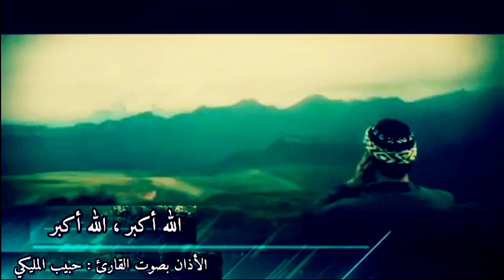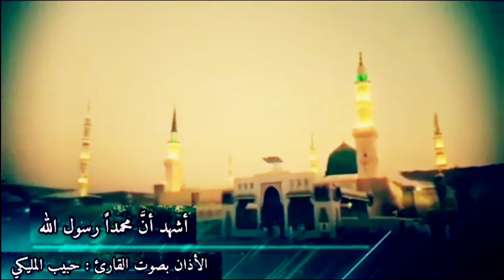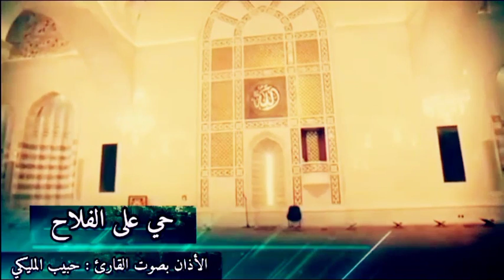حصريا💥||أذآن يأخذك إلى عالم آخر🎧🥺||الله اكبر الله اكبر🕋||بصوت: القارئ حبيب المليكي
الأذان_بصوت_القارئ_حبيب_المليكي
أذآن_خاشع_حبيب_المليكي
أذان_هادئ_حبيب_المليكي
أذان_#مكة
أذان_#المدينة_المنورة

تلاوات القارئ حبيب المليكي
سورة الإنشقاق
سورة الإنفطار
سورة البروج
سورة التكوير
سورة المزمل
سورة البقرة
سورة الحشر
سورة فصلت
سورة الحج
سورة الرعد
سورة إبراهيم
سورة يونس
سورة التوبة
سورة الكهف
سورة الدخان
سورة هود
سورة النور
سورة الفتح
سورة المؤمنون
سورة الحجر
سورة الشورى
سورة الفرقان
سورة النباء
سورة المطففين
سورة النمل
سورة مريم
سورة آل عمران
سورة الكهف
سورة الروم

تلاوات هادئة/ القارئ حبيب المليكي
تلاوات خاشعة/القارئ حبيب المليكي
تلاوات تنقلك إلى عالم آخر من الهدوء وراحة النفسية
آدعية خاشعة
الدعاء لأهلنا في سوريا 🤲🇸🇾
دعاء سيد الإستغفار
الأذان بصوت القارئ حبيب المليكي🕋
آدعية خاشعة لن تتمالك دموعك 🥺
اناشيد رمضان جملة جداً
تكبيرات العيد 2023
نهنيئات رمضانية روووعة
حالات واتس اب يوم الجمعة
فيديوهات قصيرةshorts قران كريم
فيديوهات قصيرةshorts يوم الجمعة

الحلم10,000000مليون🥰😘🌹👍

بدعمكم نستمر وبعون الله وعنكم نصل🥰👍

وصلى الله على نبينا محمد وعلى اله وصحبه وسلم تسليما كثيرا 🌹

أخوكم الفقير لله☝️ / القارئ حبيب المليكي🎧🥰

القناة الرسمية// على اليوتيوب اهلا وسهلا بالجميع🌹

 Recitations of the reciter Habib Al-Mulaiki
 Surah Al-Inshiqaq
 Surah Al-Infitar
 Al-Buruj
 Surah At-Takwir
 Surat Almuzamil
 souret elbakara
 Surat Al-Hashr
 Surah Fussilat
 Surat Al-Hajj
 Surat Al-Raad
 Surah Ibrahim
 Surah Yunus
 Suraa Tawbaa
 cave Sora
 Surat Al-Dukhan
 Surah Hud
 Surat Al-Nur
 Al-Fath
 Surat Al-Mu'minun
 Surat Al-Hijr
 Surah Al-Shura
 Surah Al-Furqan
 Surah An-Naba'
 Surah Al Mutaffifin
 Surah Al-Naml
 Surah Maryam
Surah Al lmran
Surah Al-kahf
Surah Alrum
 Quiet recitations / reciter Habib Al-Mulaiki
 Humble recitations / reciter Habib Al-Mulaiki
 Recitations transport you to another world of calm and psychological comfort
 Humble prayers
 Prayers for our people in Syria 🤲🇸🇾
 The master's supplication for forgiveness
 The call to prayer is recited by Habib Al-Mulaiki
 Humbled supplications will not hold back your tears 🥺
 The songs of Ramadan are very comprehensive
 Eid takbeers 2023
 Wonderful Ramadan congratulations
 Friday whatsapp status
 Short videos of the Holy Quran
 Short videos on Friday

 Dream 10,000000 million 🥰😘🌹👍

 With your support, we continue, and with God's help, we reach 🥰👍

 May Allah's blessings and peace be upon our Prophet Muhammad, his family and companions 🌹

 Your poor brother to God ☝️ / Reader Habib Al-Maliki 🎧🥰

 The official channel // on YouTube Welcome everyone 🌹